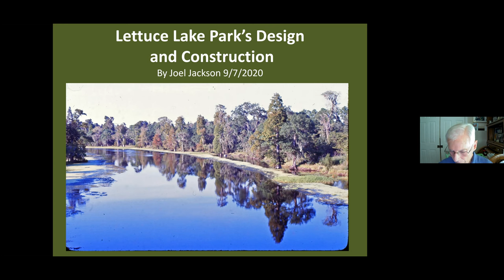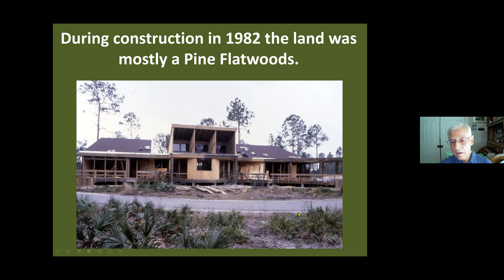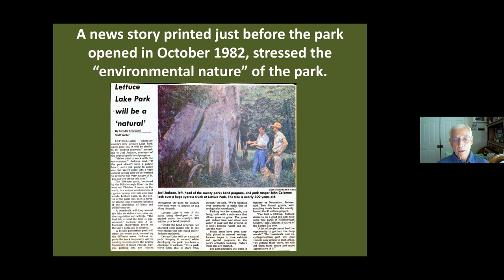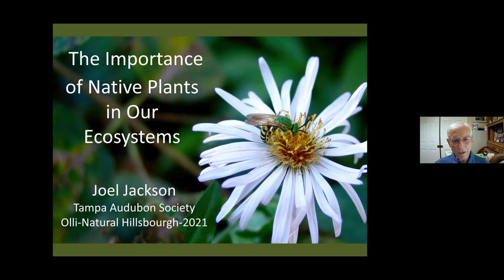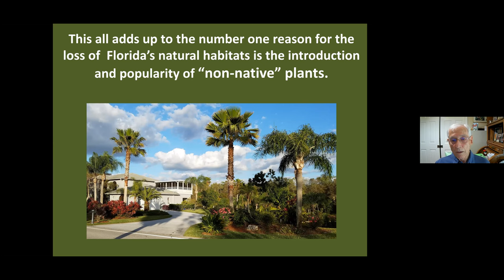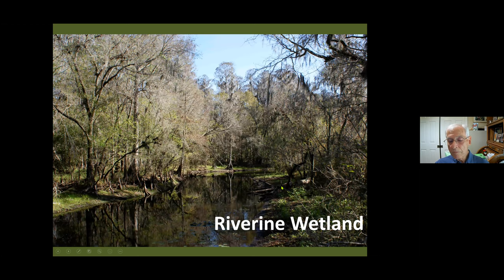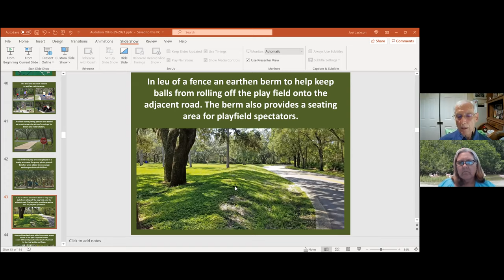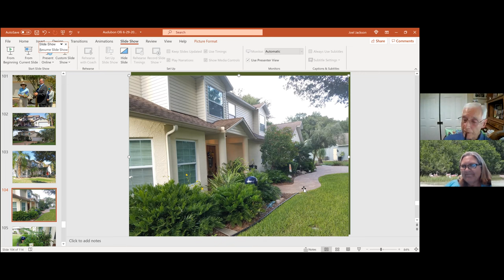OLLI 06/29/21: History of Lettuce Lake Park and the Value of Native Plants